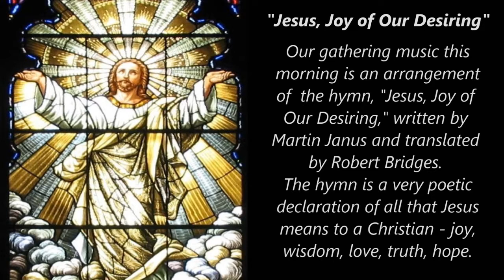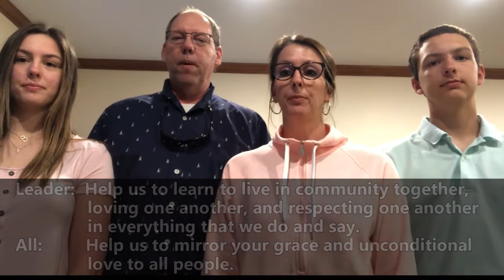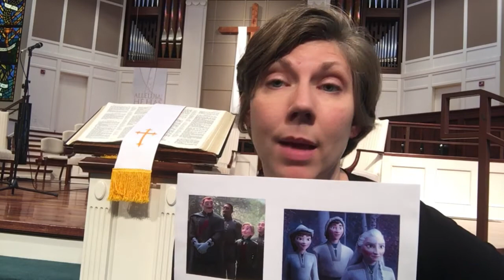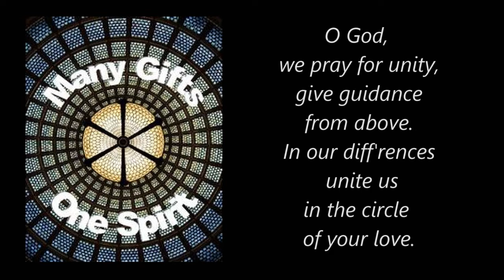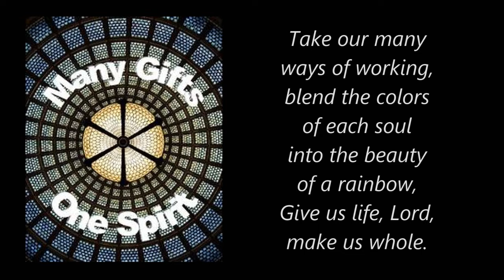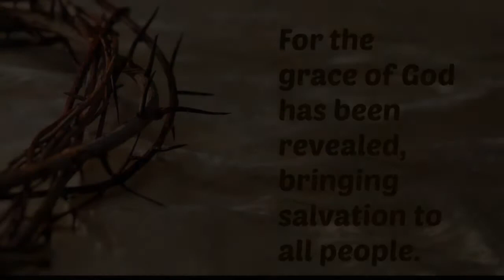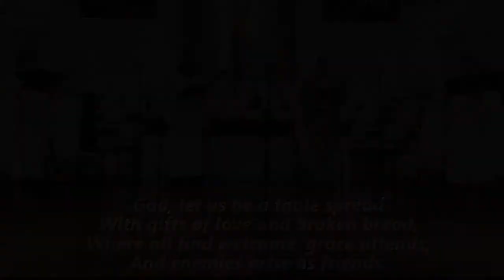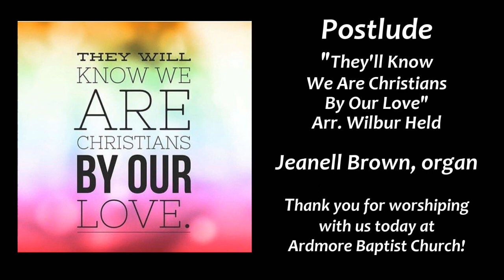Sixth Sunday of Easter - May 17, 2020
Join us for worship on this Sixth Sunday of Easter at Ardmore Baptist Church. The sermon title is "How to Shoot Free Throws" and our text for this morning is Galatians 2:1-14. An Order of Worship for this service can be found